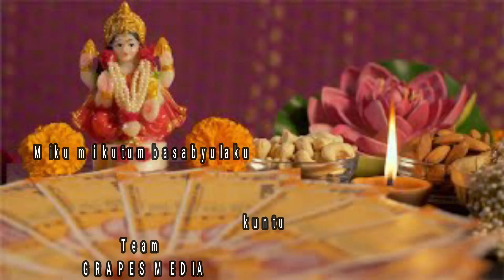వరలక్ష్మి వ్రత విశిష్టత I Varalakshmi Vratham Pooja I Sravana maasam I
శ్రావణ శుక్రవారం వరలక్ష్మి పూజా విధానం

అసలు మన ప్రతి  పండగ  చేసుకోడానికి వెనకాల ఉన్న అసలు కారణాన్ని ఏంటో GRAPES  MEDIA , మీ ముందుకి ఉత్సవం సీజన్లో  చెప్పబోతున్నాము ,
ఈ వీడియో లో  వరలక్ష్మి   వ్రతం ఎందుకు చేస్కుంటామో చెప్పే ప్రయత్నం చేసాము , ప్లీజ్ నచ్చితే LIKE  చేయండి
మీ కుటుంబ సభ్యులకి కూడా ఈ వీడియో షేర్ చేసి వారికీ కూడా పండగ కారణాన్ని తెలియజేయండి .

మర్రిని పండగల గురుంచి ,మంచి విషయాల గురుంచి GRAPES  MEDIA   ని సబ్స్క్రయిబ్ చేస్కోవడం మర్చిపోవద్దు.

ధన్యవాదములు